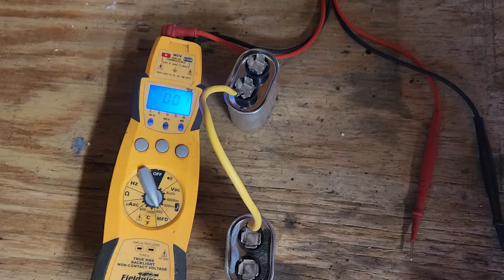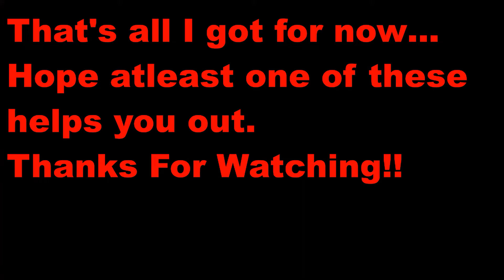Some Hvac Tips And Tricks From This Heating Season.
Had some fun making and editing this one. I hope one of these tips or some part of my ramblings lol help some tech out there. Looking forward to hopefully doing something like this again.